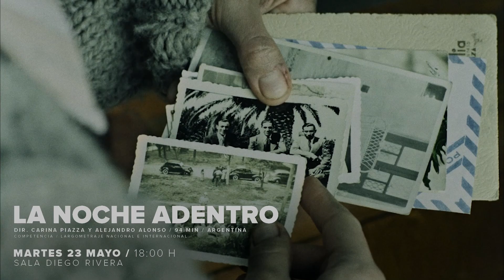[FICPM 23] Cartelera Completa 5° Festival Internacional de Cine Puerto Montt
Desde el 22 al 28 de mayo se llevará a cabo una nueva edición del Festival Internacional de Cine de Puerto Montt, financiado por el Ministerios de las Culturas, las Artes y el Patrimonio y la Municipalidad de Puerto Montt, ofreciendo una variada programación gratuita al público puertomontino.